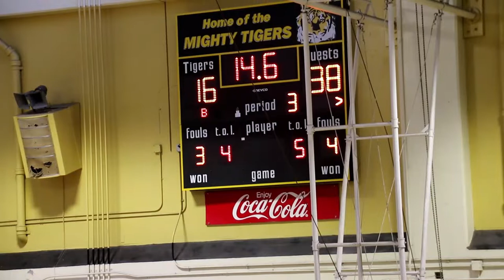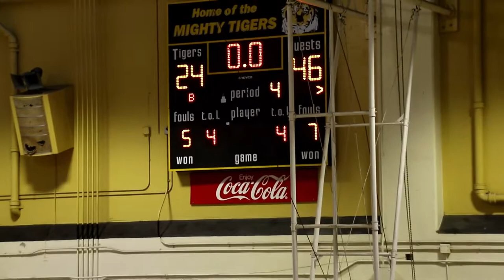ARLETA VS SF JV 11/16/22